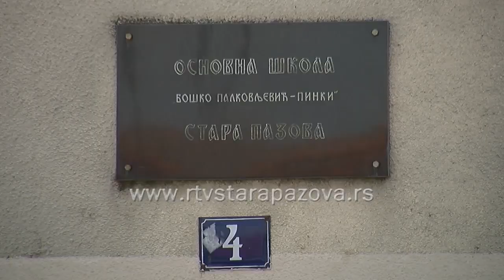Završena nova škola u Belegišu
U Belegišu je završena izgradnja zgrade nove škole. Sledi njeno opremanje a već u septembru svi osnovci iz ovog mesta sešće u nove školske klupe, u novoj školskoj zgradi.